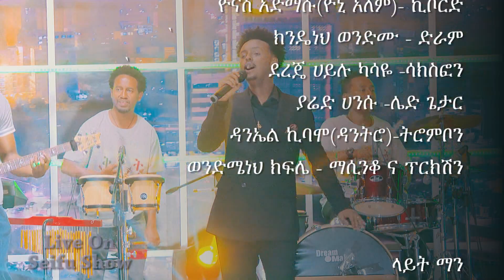ቃል ኪን አልረሳሽም Live Performance @ Seifu on EBS | Kal Kin - Alresashim